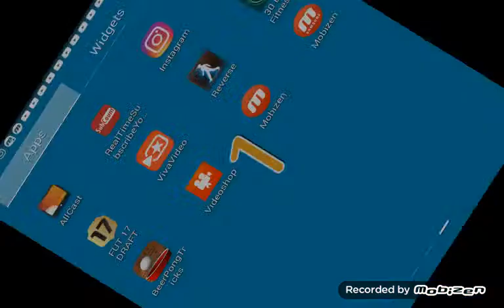Beer pong trick shots